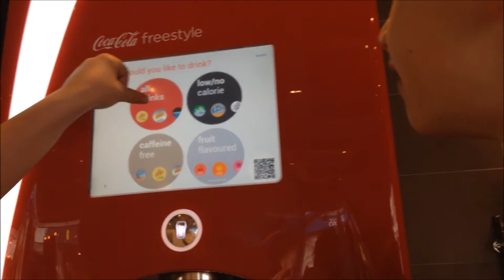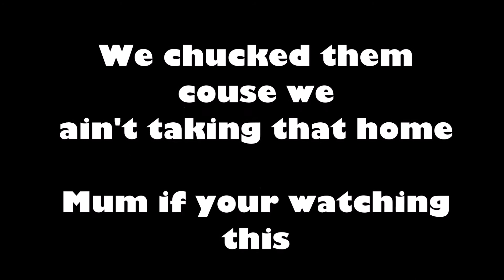12 Year Old Buys Condoms!!!!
U like da clickbate? What I brought some! Mum if ur reading this its just a prank bro!

Song:
NCS:
Cartoon feat. Jüri Pootsmann - I Remember U